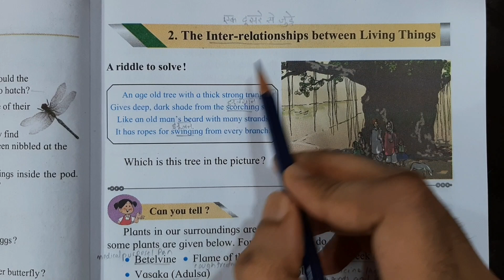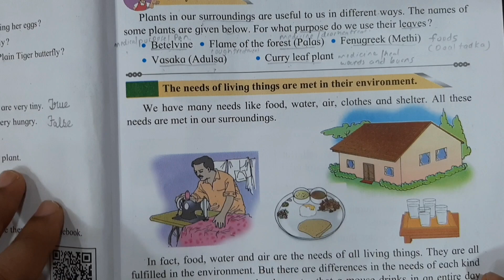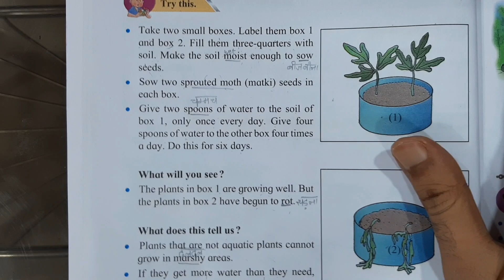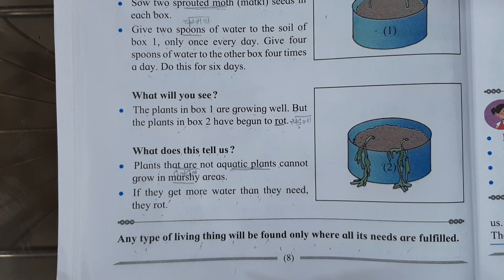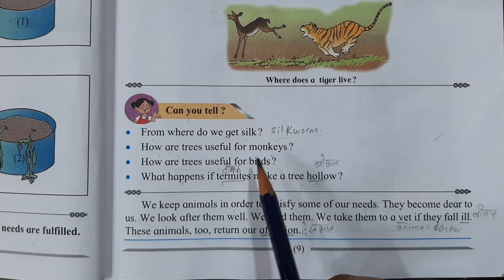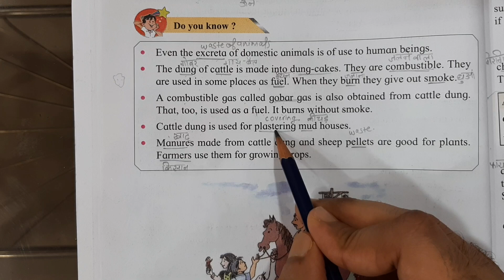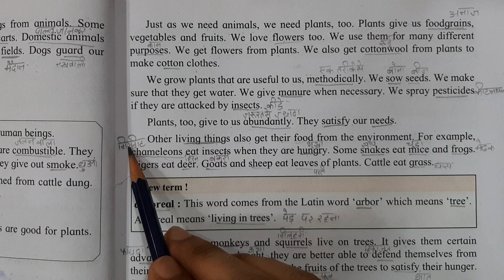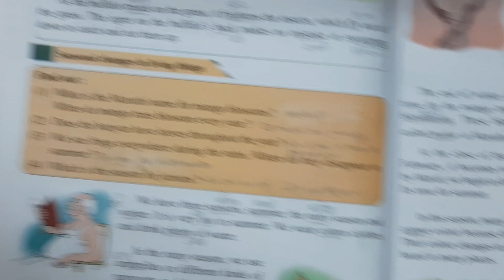CHAPTER 2 THE INTER - RELATIONSHIP BETWEEN LIVING THINGS CLASS 4 IN HINDI | PART 1 | EVS CHAPTER 2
4thevs1/scienceinhindi